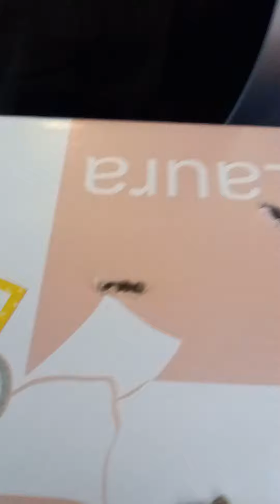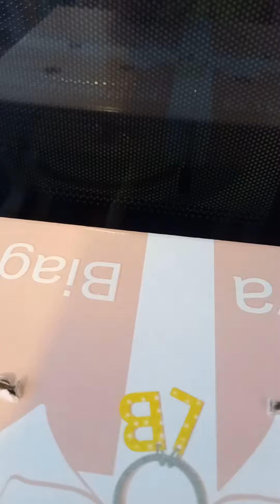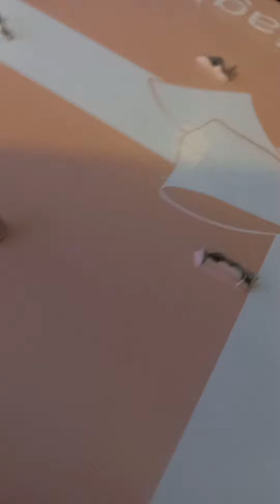tentiamo di salvare un pipistrello episodio2 (cringe)